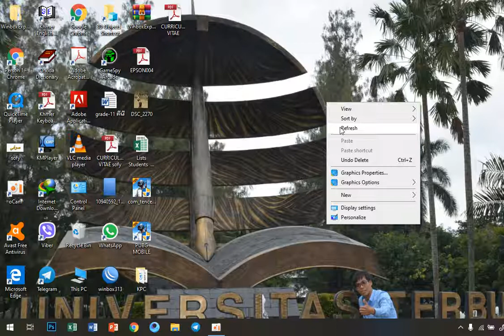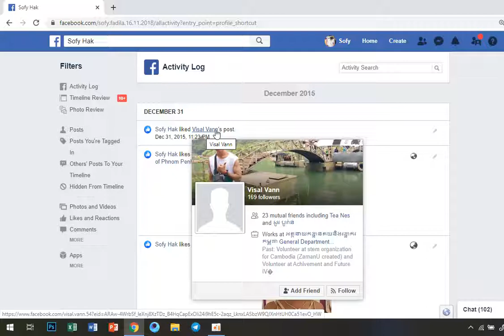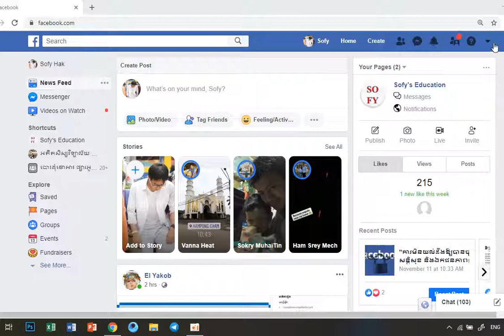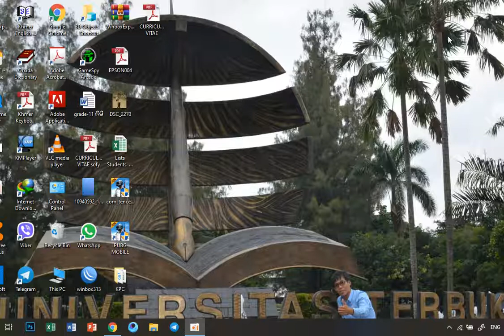Activity everyday on facebook everything on facebook you will know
សកម្មភាពយើងរាលថ្ងៃធ្វើអ្វីខ្លះលើFacebook ទាំងការ​Like comment គ្រប់យ៉ាងលើFacebook.